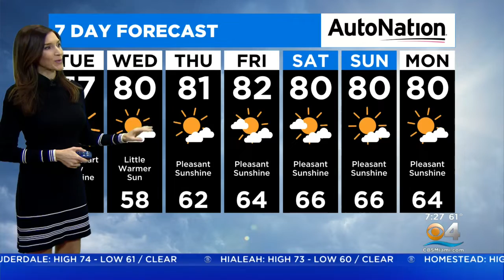CBS4 Forecast For Tuesday 11/30/2021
CBS4 meteorologist Lissette Gonzalez says after a chilly start with temperatures in the 50s, we'll warm up to the mid-70s in the afternoon with plenty of sunshine.